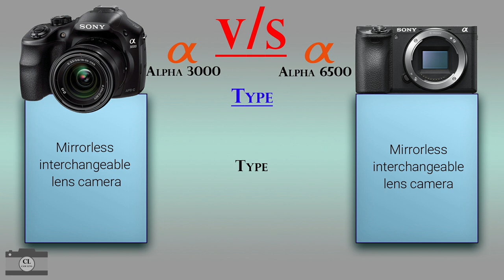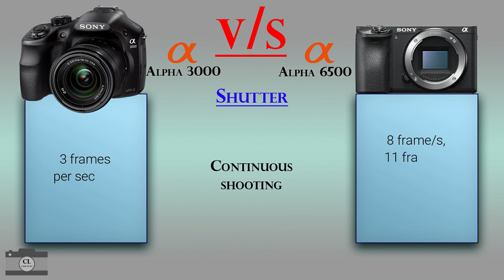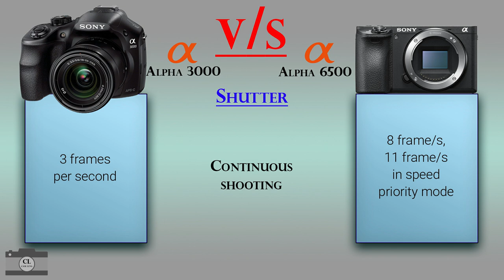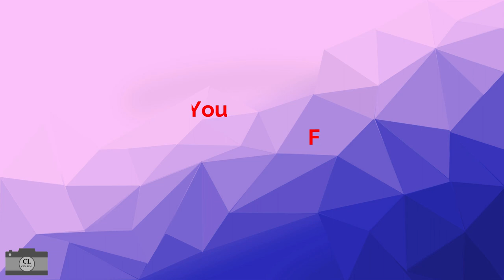Sony Alpha 3000 vs Sony Alpha 6500